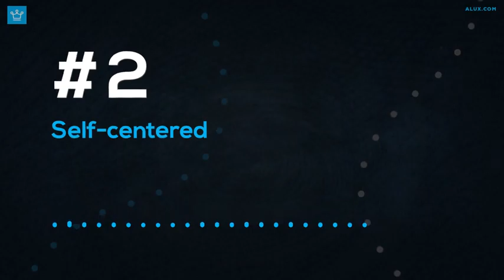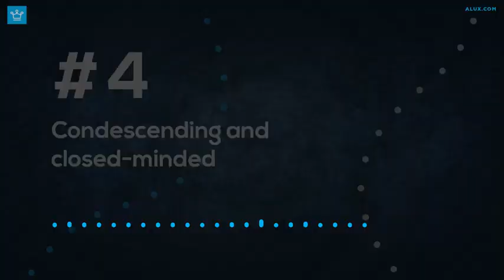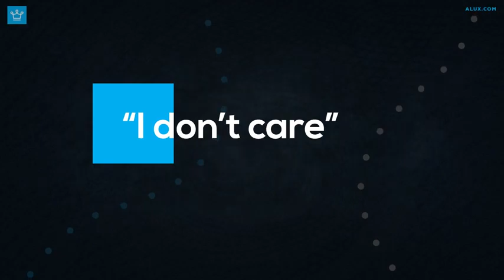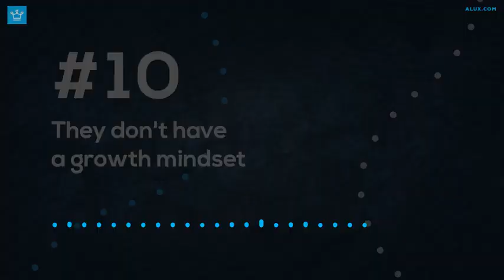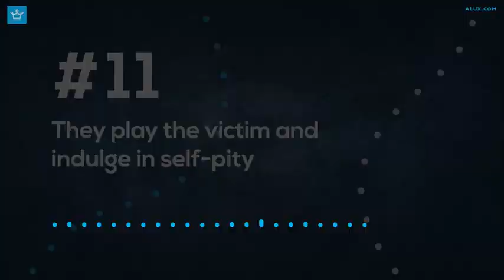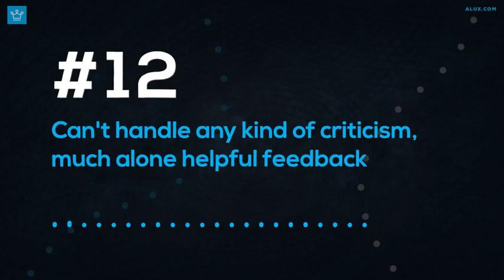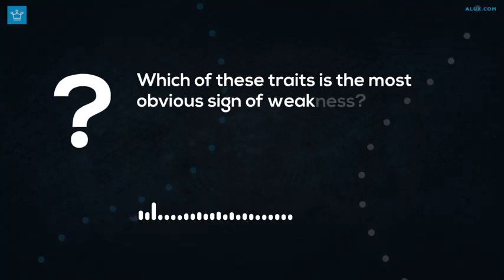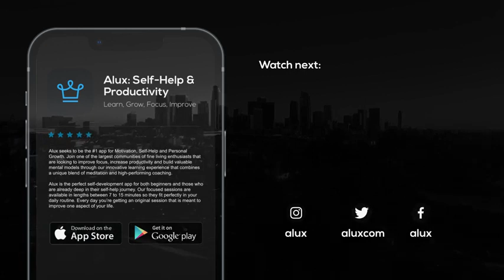Personality Development methods 😍👌😎(5)